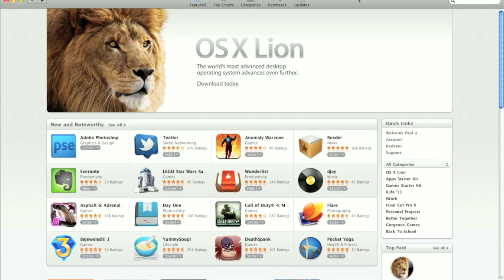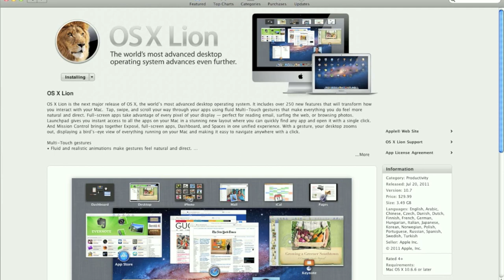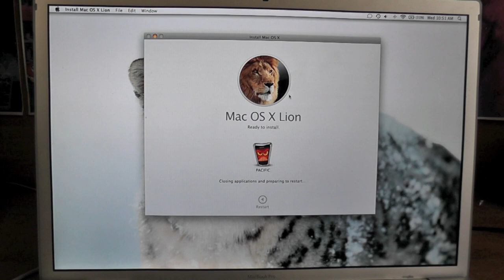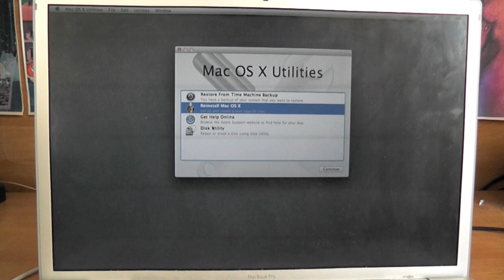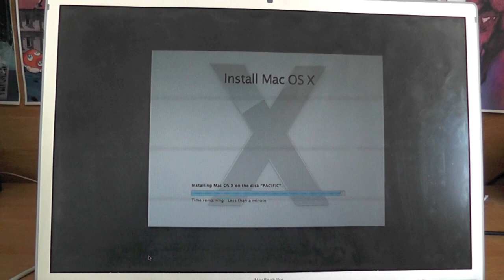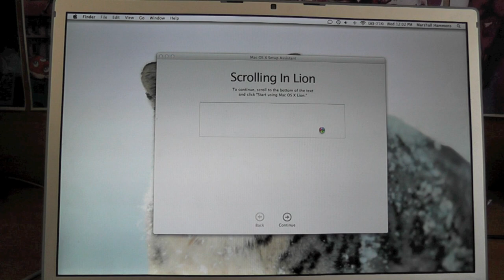Mac Os X Lion Install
This is a demo on how to install Mac OS X Lion from the Mac App Store. It took about 2 hours, including the downloading, installing and other installation processes. For the price of $30, that is not bad for an OS. That being said, I think that they could have put all of this into Snow Leopard. Overall, I am very excited.